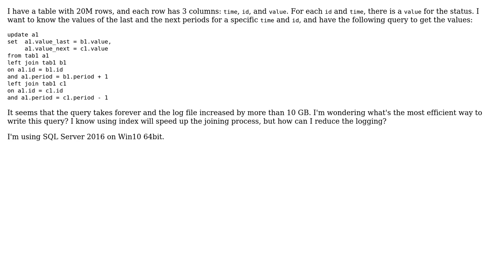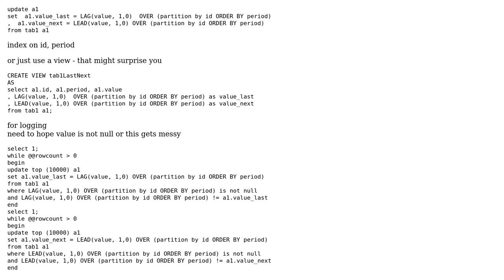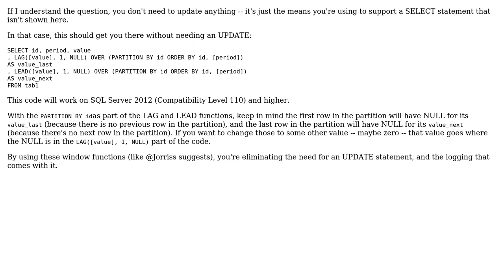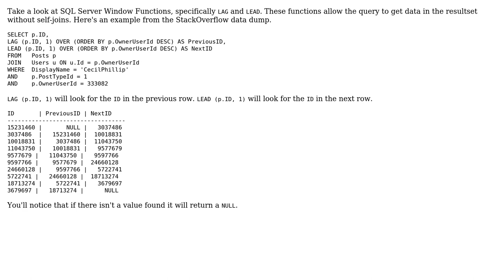Databases: The most efficient way to join huge tables (3 Solutions!!)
Databases: The most efficient way to join huge tables

With thanks & praise to God, and with thanks to the many people who have made this project possible! | Content (except music & images) licensed under CC BY-SA | Music | Images & others | With thanks to user paparazzo user Jorriss user Jason user Doug Lane and the Stack Exchange Network Trademarks are property of their respective owners. You are responsible for your own actions.